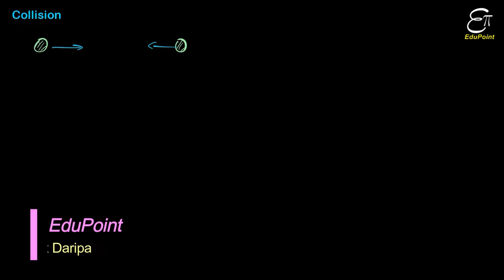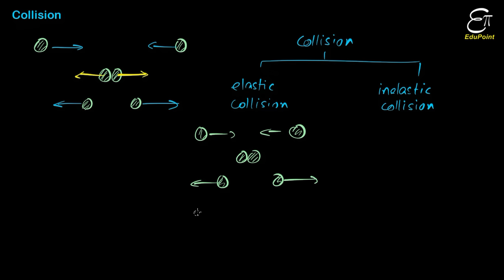🔴 COLLISION and its TYPES || in HINDI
In this Physics video lecture we explained collision in Hindi for class 11 and also discussed on its types. basically, collision is of two types, elastic collision and inelastic collision. There is a special type of inelastic collision known as perfectly inelastic collision.
Elastic collision - In this type of collision total momentum and total energy of the system is conserved.
Inelastic collision - In this type of collision total momentum of the system is conserved but energy is not. Some energy is dissipated.
Perfectly inelastic collision - In this type of collision total momentum of the system is conserved and maximum energy is lost. After collision two bodies move togather sticking to each other.
In the upcoming videos we are going to find out final velocities of colliding bodies and energy lost during collision with the help of momentum conservation.

EduPoint by Arijit Daripa